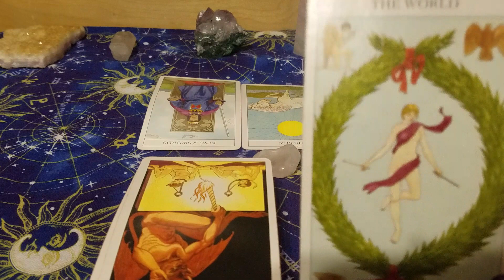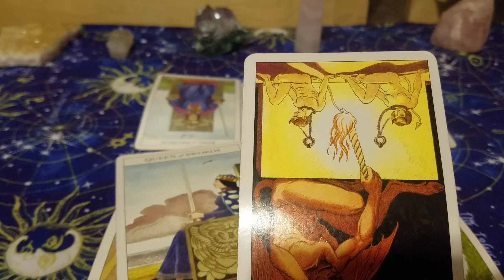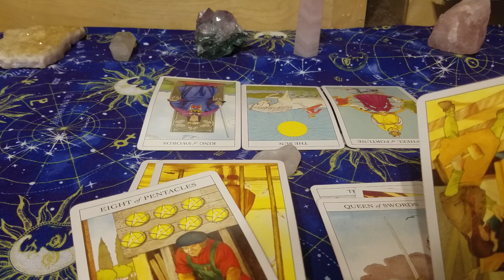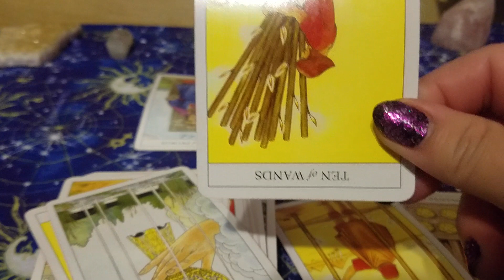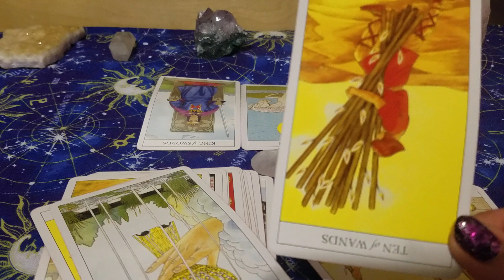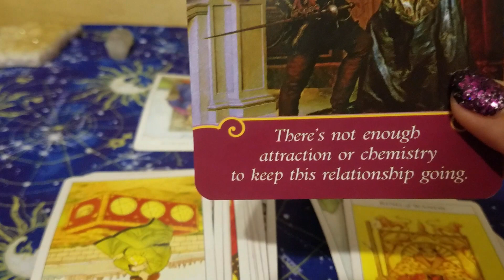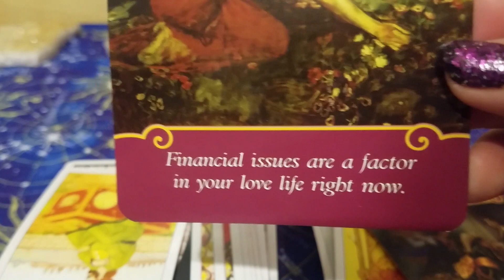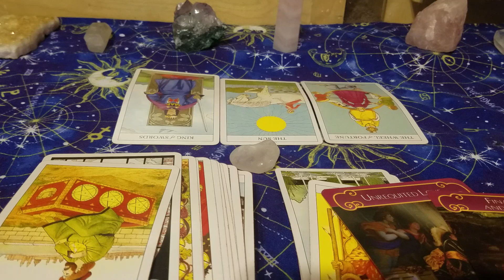Aries love love reading watch out!